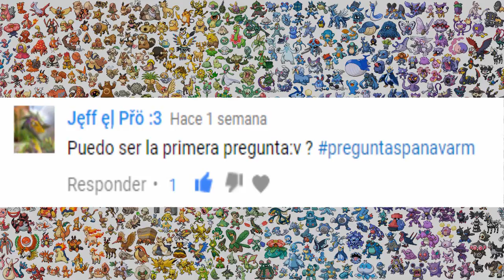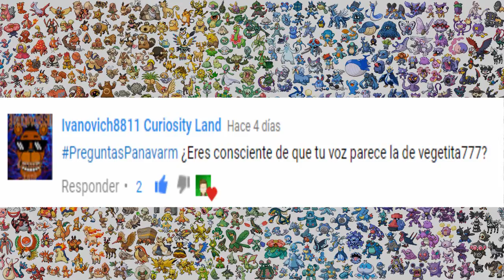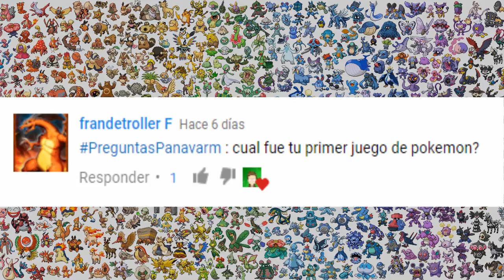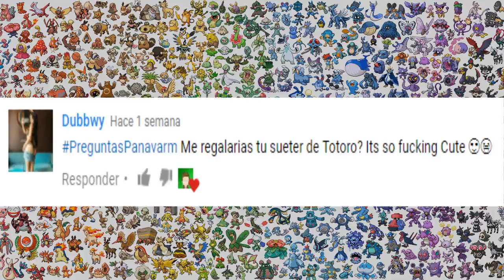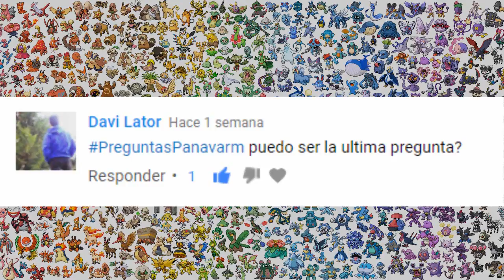UN INVITADO MUY ESPECIAL! PreguntasPanavarm 3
Buenas a todos! Hoy chicos vais a poder conocerme un poco más y tenemos la colaboración de mi primo pequeño, gracias a todos los que mandasteis preguntas ^^

Pronto nuevos vídeos!!

Espero poder seguir subiendo vídeos y sacaros alguna que otra sonrisa.

No olvides pasarte por mi pagina web! hay cosas que te pueden interesar xDD

Un saludo!!
PANAVARM RESPONDE
PREGUNTASPANAVARM
MI PRIMO
MINI PANAVARM
DANIEL
Respondiendo a vuestras preguntas
RISAS
IMITACIONES
FRIKI
PANAVARM
PREGUNTAS
POKÉMON
MAGIKARP JUMP
TOTORO
STUDIO GHIBLI